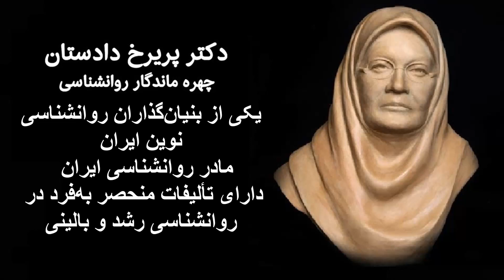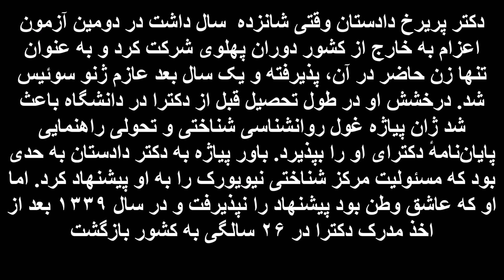پریرخ دادستان مادر روانشناسی ایران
زاده ۱ فروردین ۱۳۱۲
 درگذشته ۲۲ آبان ۱۳۸۹
یکی از بنیان‌گذاران روانشناسی نوین ایران  دارای تألیفات منحصر به‌فرد در روانشناسی رشد و بالینی
پریرخ دادستان تأثیر زیادی بر زبان روانشناسی نوین ایران داشته‌است و یکی از اولین و معدود مولفانی در سطح بین‌المللی است که به دنبال تبیین روانشناسی مرضی از دیدگاه تحولی بوده‌است. او سال‌ها تدریس روانشناسی رشد (تحولی)، بالینی کودک، مرضی، ارزشیابی شخصیت، تشخیص و جنایی را در سطوح مقدماتی و پیشرفته به عهده داشت
دکتر پریرخ دادستان وقتی‌ شانزده  سال داشت در دومین آزمون اعزام به خارج از کشور دوران پهلوی شرکت کرد و به عنوان تنها زن حاضر در آن، پذیرفته و یک سال بعد عازم ژنو سوئیس شد. درخشش او در طول تحصیل قبل از دکترا در دانشگاه باعث شد ژان پیاژه غول روانشناسی شناختی و تحولی راهنمایی پایان‌نامهٔ دکترای او را بپذیرد. باور پیاژه به دکتر دادستان به حدی بود که مسئولیت مرکز شناختی نیویورک را به او پیشنهاد کرد. اما او که عاشق وطن بود پیشنهاد را نپذیرفت و در سال ۱۳۳۹ بعد از اخذ مدرک دکترا در ۲۶ سالگی به کشور بازگشت